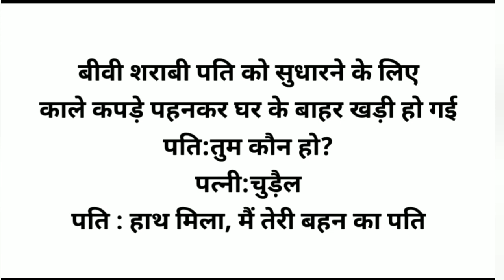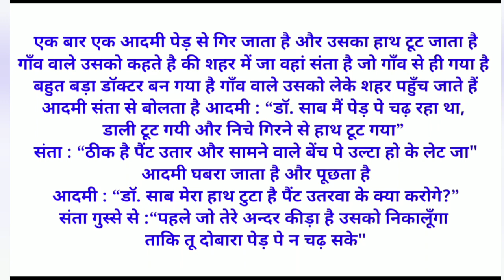मजेदार चुटकुले 🤑Majedar Chutkule 😜 || jokes in Hindi 😀|| tell me a joke || chutkule image